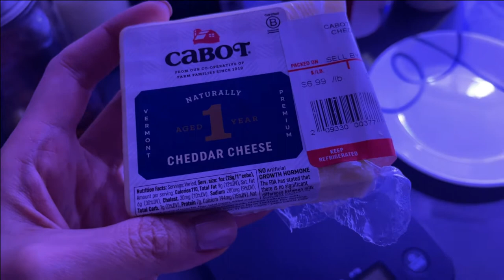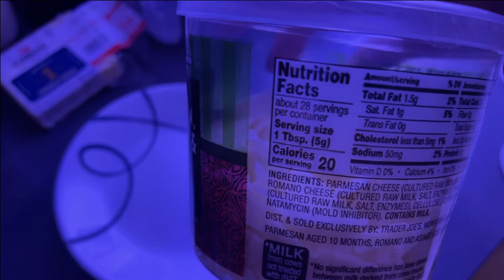[드링킹 브이로그] Red Wine (19 Crimes & Coppola) 그리고 Cheese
오늘은 2종류의 레드 와인를 오픈했습니다.
먹다 남은 치즈와 함께 아껴 마셨어요..ㅎㅎ
이러면 뭐하나..몰아서 왕창 먹고 마셨는데 ㅋㅋㅋㅋ
조만간 폭식 드링킹 영상 올릴께요!

* 영상에 들어간 음악은
[NCS Playlist 무료음원] 듣기 좋은 Chillhop by Ikson 입니다.